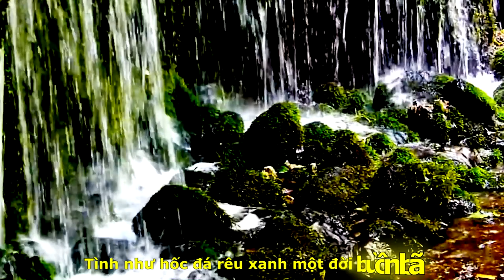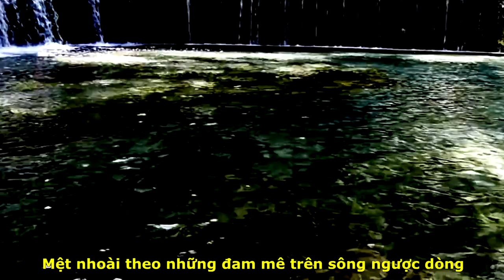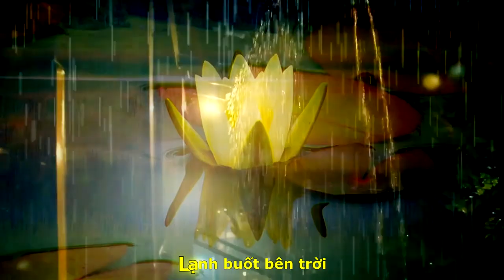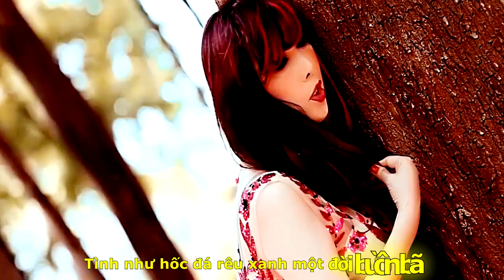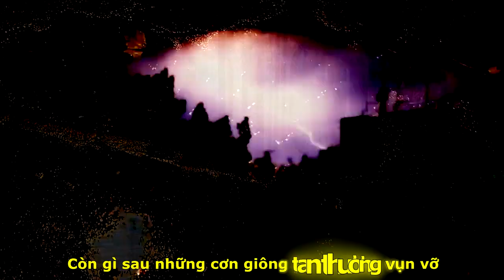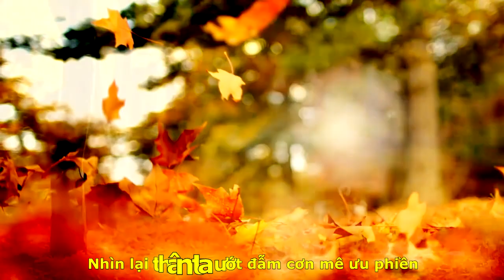[OFFICIAL MV]CÒN ĐÂU NỮA||VĨNH ĐIỆN-BÃO YẾN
TÁC PHẨM:CÒN ĐÂU NỮA
SÁNG TÁC:NS VĨNH ĐIỆN
TRÌNH BÀY:DANH CA BÃO YẾN
ASM V.A
PROMOVIES VIDEOKAR NS QUANG DAU